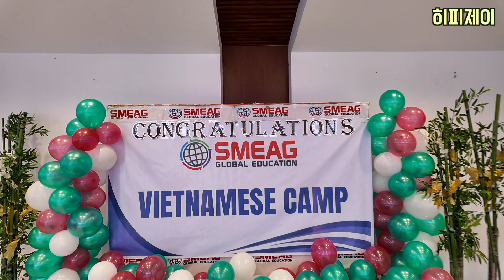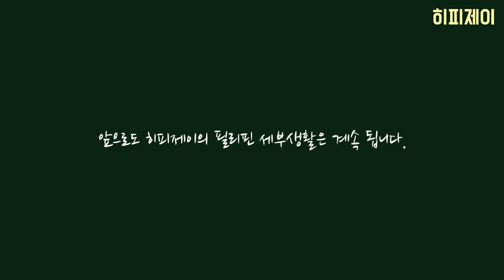히피제이 - SMEAG 2nd Campus Encanto Vietnamese Junior Camp Graduation Ceremony. 이날 우리는 눈물바다였다.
모든 영상은 우리가족의 역사로 남을것이다